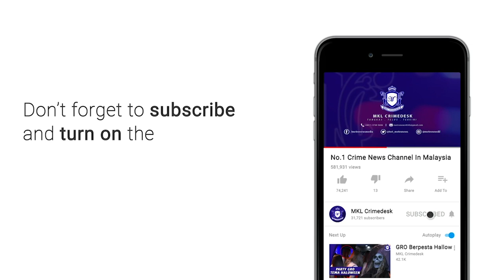MKL Crimedesk | 12 Individu Adakan Parti Liar Di Hotel kantoi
Tak sempat habiskan parti liar sambil berkhayal menikmati dadah

Markas hiburan di sebuah hotel di ibu nefara akhirnya digempur malam tadi.

Buktinya, 12 individu termasuk 4 daripadanya adalah anggota penguatkuasa ditangkap.

Ketua Polis Daerah Dang Wangi ACP Mohamad Zainal Abdullah berkata, ketika serbuan suspek berusia 20 hingga 35 tahun ini sedang leka berhibur.

Pemeriksaan mendapati, 3 daripada mereka adalah wanita.

Serbuan berkenaan hasil daripada aduan orang awam.

Polis turut menemui 2 botol air ketum dan juga dadah jenis pil bersama suspek.

Kesemua suspek berusia 20 hingga 35 tahun dibawa ke IPD Dang Wangi untuk tindakan lanjut.

Kes disiasat mengikut Peraturan-Peraturan Pencegahan dan Pengawalan Penyakit Berjangkit (Langkah-langkah Dalam Kawasan Tempatan Jangkitan) (Kawalan Pergerakan) 2021.